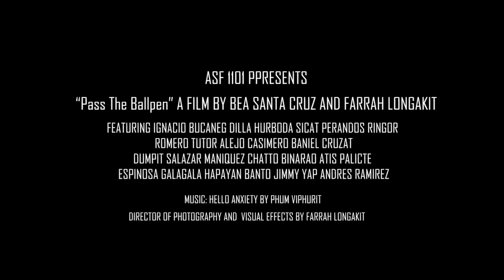ASF 1101: Online Class Transformation Challenge